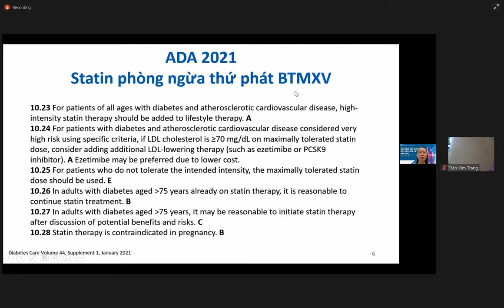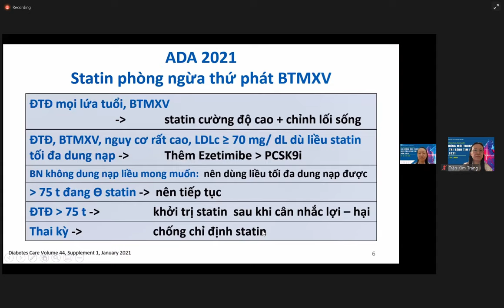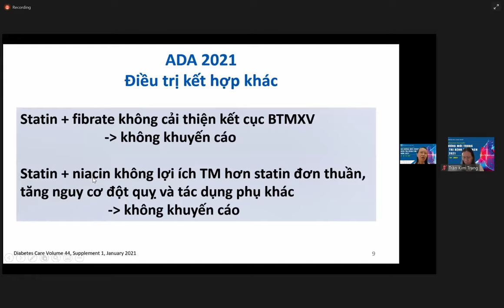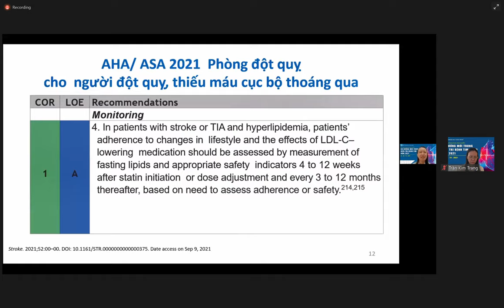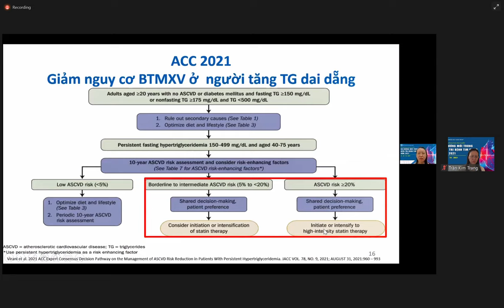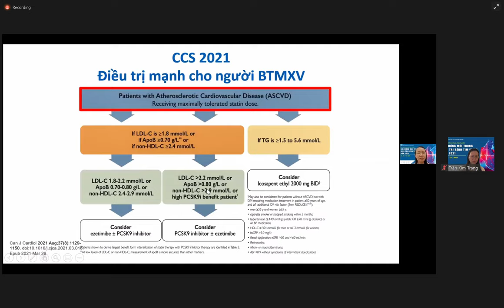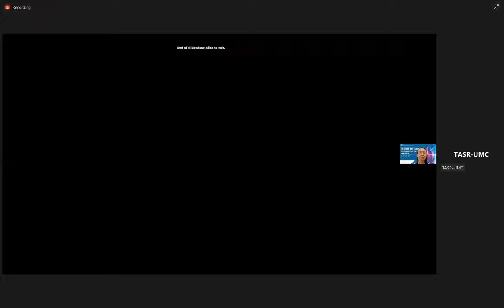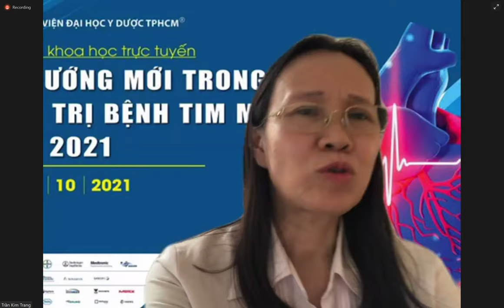Statin trong các khuyến cáo 2021 PGs Trần Kim Trang và thảo luận